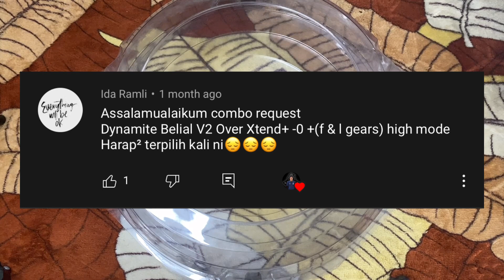BEYBLADE YANG DILUPAKAN?? Dynamite Belial v2 Over HXt+’ F & L gear - Combo Request #27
Combo request kali ini kita guna part yang dilupakan iaitu blade dynamite. Combo ni sangat kuat dan dapat banyak kemenangan. Apa combo tu? Jom tonton!!

Hai semua saya Nazif Nasharuddin. Dalam channel ni saya akan menghiburkan para penonton dengan unboxing, review, battle, dan macam macam lagi dengan beyblade.. Semoga Terhibur

Video ni saya buat dgn 100% guna handphone je. Harap video ni dapat menghiburkan korang 1000%.

Teruskan support saya sebagai youtuber handphone. Doakan saya dapat capai target dan berjaya dalam dunia youtube.